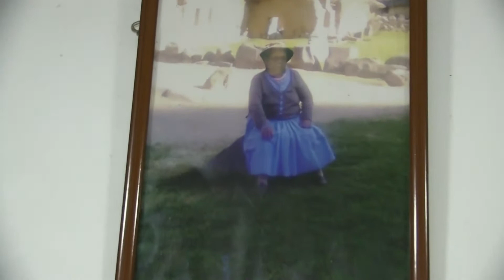MIS 51 AÑOS - FELIX RAFAEL AQUINO - 3ra Parte